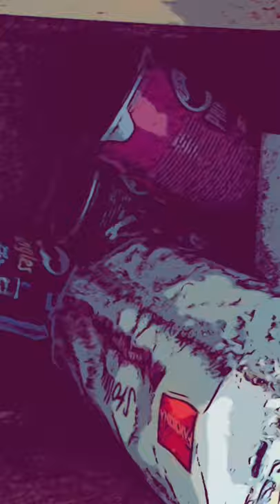Chilling the Eggnog!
Putting the eggnog in the refrigerator to chill for Xmas Eve!